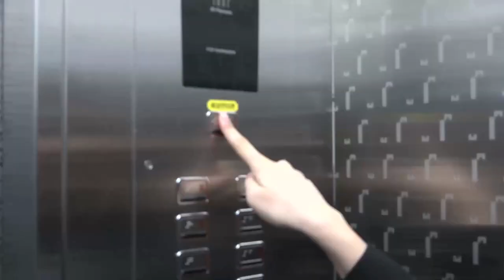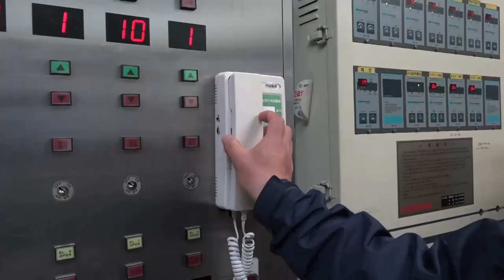2019 시흥시 승강기 사고 대응 합동훈련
승강기 갇힘사고를 연출하여 합동대응훈련 한 영상입니다.

승강기 갇힘사고시 위와 같이 대응하시기 바랍니다!!

안전한 시흥을 위해 언제나 힘쓰겠습니다:)